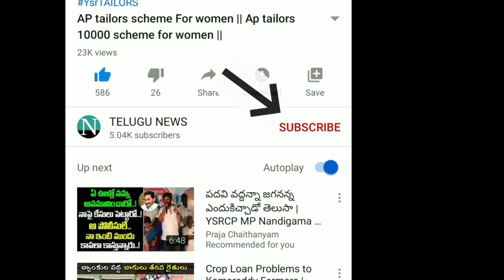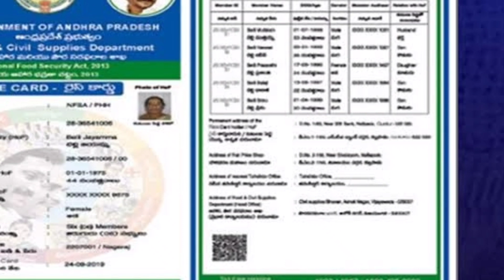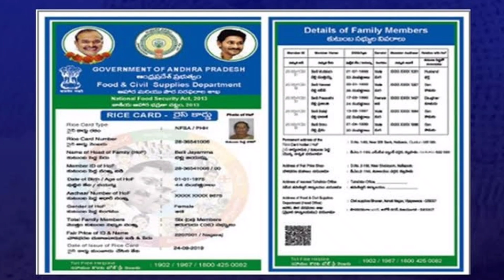Ap december pension update 2020 || AP 2250 PENSION UPDATE 2020 DECEMBER || AP PENSION DISTRIBUTION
vuchitha illu
new ration card
navarathnalu
POOR PEOPLE HOUSE
YSRCP
YS JAGAN MOHAN REDDY
AP SCHEMES
AP PADHAKALU
AP BUDEGT
AP HOUSING SCHEME
AP GIVERNMENT
 VUCHITH HAMI
YSRCP GOVERNMENT
state schemes for poor
amma vodi
Ap cm
jagan schemS
JAGAN CM
15000
Amma vodi list
FREE HOUSE
HOUSE SCHEME
NAVARATHNALU
DWACRA GROUPS

Students
scholarship students
FEES FOR STUDENTS